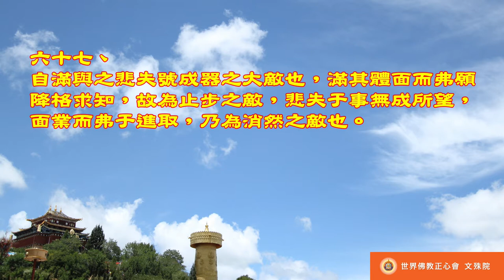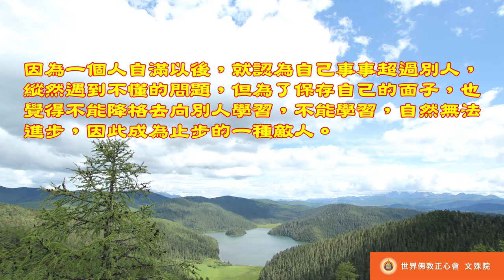佛教正心會Youtube頻道 | 南無第三世多杰羌佛 世法哲言67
自滿與之悲失號成器之大敵也，滿其體面而弗願降格求知，故為止步之敵，悲失于事無成所望，面業而弗于進取，乃為消然之敵也。